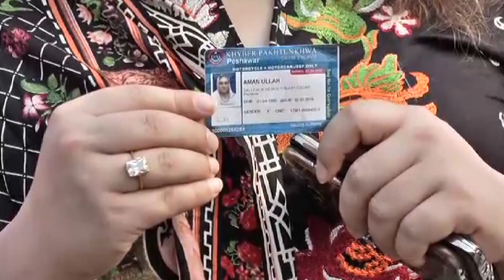SHEMALE DRIVING LICENCE PESHAWAR